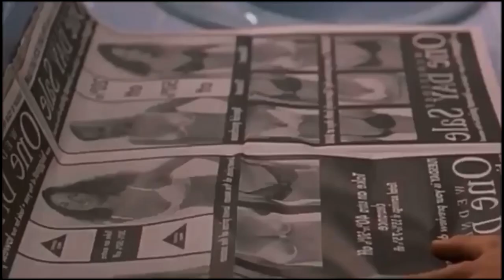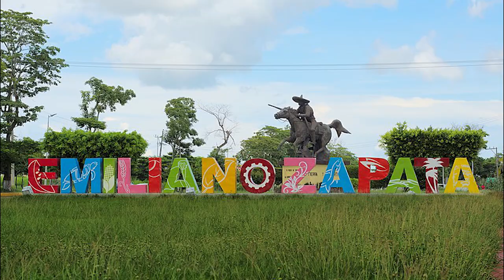Resumen de la semana (16-22 agosto 2021)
el alumno.. que tiene que abandonar la cademia.. eres tú... OLMECAS

y mas noticia tristes y alegres y ahi normales. saludos a todos